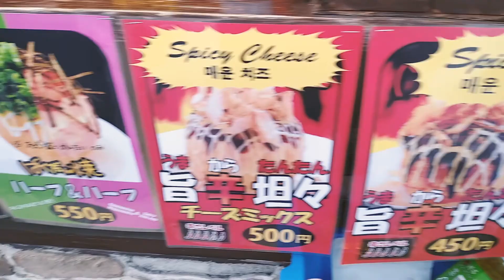What specials food at Yunotsubo street, Yufuin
Bakudan Yaki Hompo, Yufuin